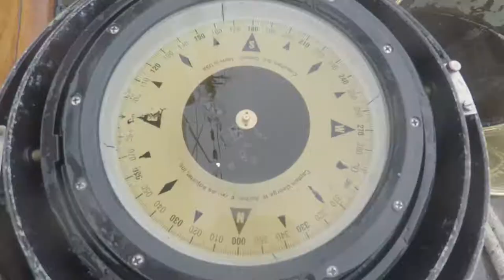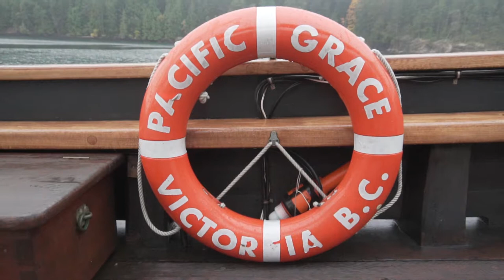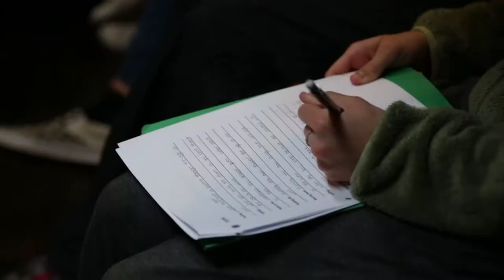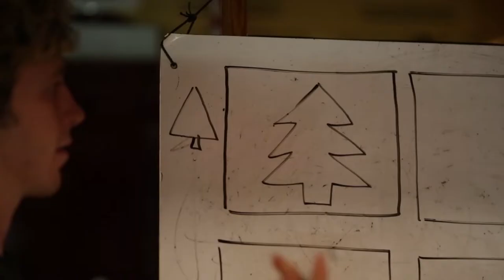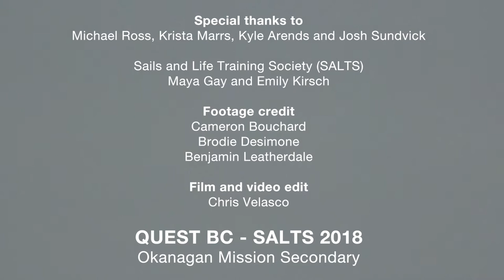Quest BC Q1 - SALTS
25  students 6 chaperones hit the high seas to learn about themselves, their friends and the beauty of the Gulf islands